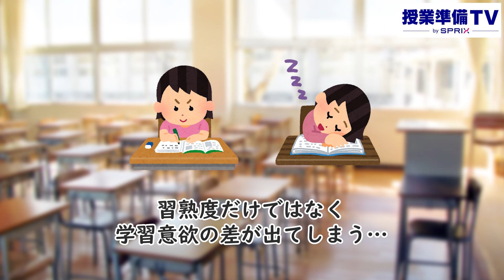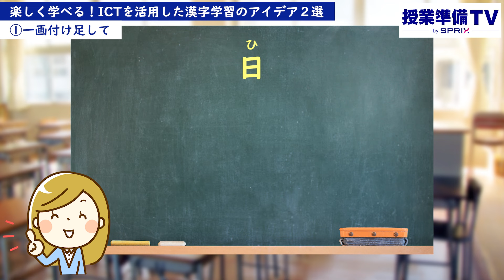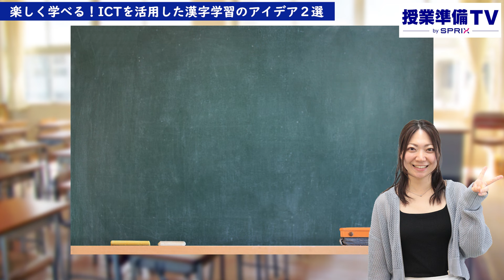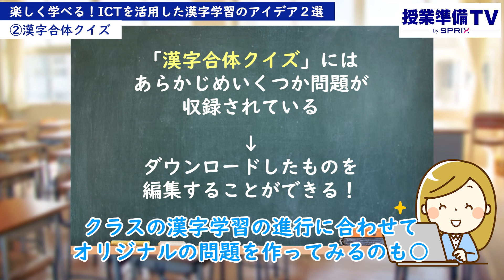【ICT活用】先生必見！楽しく学べる漢字学習アイデア2選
漢字学習は、学年が上がるごとにどんどん複雑になっていきますよね。

高学年で学習する複雑な漢字に苦手意識を覚える子どもも出てきて、習熟度だけではなく学習意欲の差が出てしまう…とお悩みの先生もいらっしゃるのではないでしょうか。

そこで今回は、「楽しく学べる！ICTを活用した漢字学習のアイデア」を2つご紹介します！

６年　合体漢字クイズ　ロイロノート版